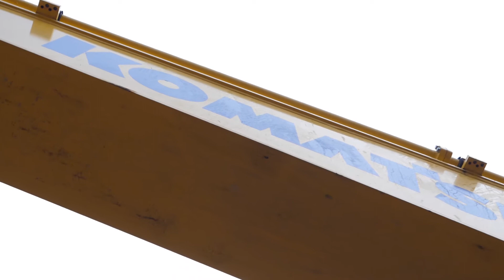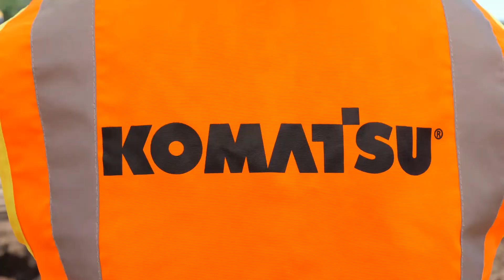Radical Idea Realized (ep. 075)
As an entrepreneur, it is priceless when someone else believes in your vision. Six years ago, Randy Stenger turned his radical idea for a business into reality with Extreme Sandbox, and he never looked back. Watch how two first-time customers became believers in Randy's vision, and a relationship was born.

A truly unique heavy equipment adventure company that lets clients PLAY on construction equipment. Come play on an excavator or bulldozer for FUN!

Toll Free (855) DIG 4 FUN